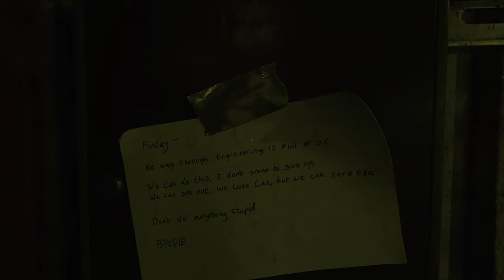Still wakes the deep join me in multi deaths as I try to escape with some light banter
REAYTH Gaming Plays First Person / Third Person Single Player & Multiplayer Games, Complete Gameplay Walkthrough of Newly Released Games and Old Games. Going to play until the release of battlefield 2042 Then switch over, Enjoy.

Get A shirt with the banner art I created for my channel
And gaming stuffs

Some of the games we play.
resident evil 7
Quake
Dying Light
PlayerUnknown’s Battlegrounds
Battlefield 2 3 4 and 5
Can't wait for battlefield 6